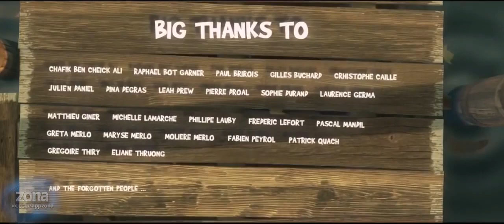Cartoons Big Fish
Funny short cartoon